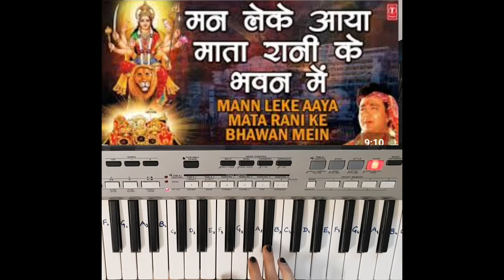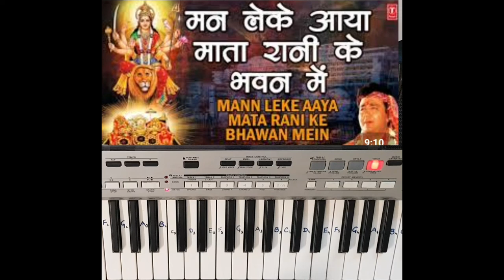Man Leke Aaya Mata Rani Ke Bhawan Mei | Gulshan Kumar | Slow Tutorial On Keyboard/ Piano/Harmonium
Style.      : Dandiya(#021)
Voices.     :Theater(#043), BrasSect(#147), OrchSect(#091), 12StrGtr(#065)
Tempo.      :110

TIA